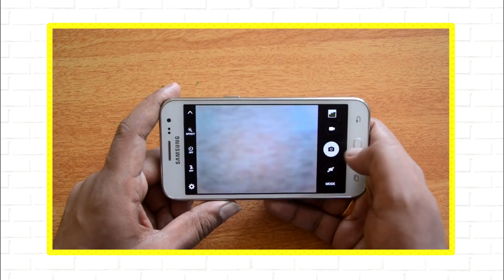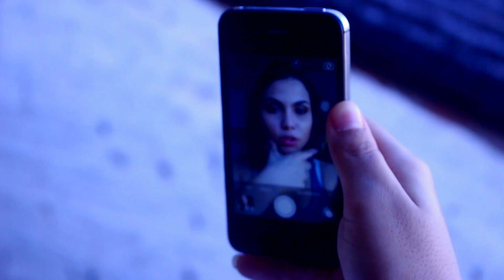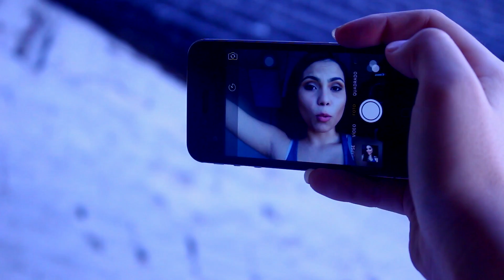COMO TIRAR FOTOS LEGAIS COM O CELULAR?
Snap: DessaaMoraes